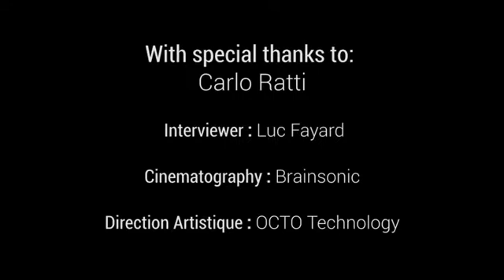Senseable City - Carlo Ratti - Interview at USI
Carlo Ratti explains why he prefers the term "senseable city", named after his lab at MIT, to the more common "smart city". He tells us that "senseable" has the ring of humanity while the term "smart" sounds more cold and calculating, like a computer. Carlo explains how certain technological innovations like networked vehicles will not only change the way we live in cities, but will change the layout of cities themselves. He stresses that what is most exciting for him is not the technology itself, but what technology can do for its users.